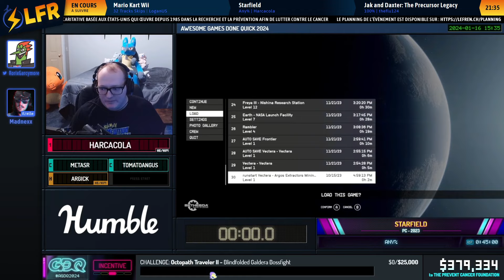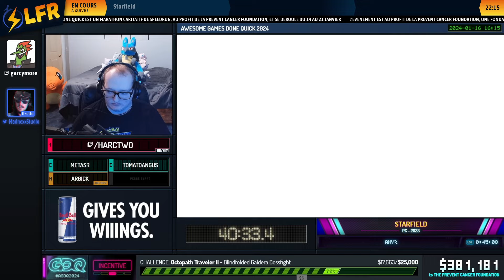Starfield en 0:41:21 (Any%) [AGDQ2024]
Speedrunner(s) : Harcacola
Commentateur(s) : Garcymore, Madnexx